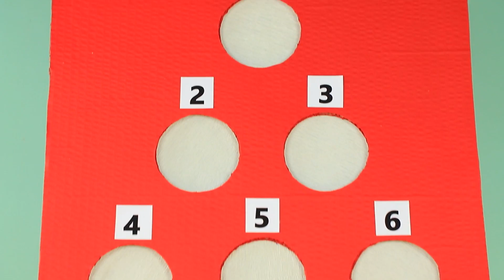11 Trò Đùa Mùa Hè Vui Nhộn / Đại Chiến Trò Đùa!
Bạn đang tìm các ý tưởng mới để vui chơi trong mùa hè này? Vậy thì hãy xem video mới của chúng mình nha, bạn sẽ tìm thấy 11 trò đùa mùa hè vui nhộn trong đó đấy!

    • Bìa các tông
    • Sơn acrylic
    • Ly giấy
    • Giấy kếp
    • Dây cao su
    • Keo dính
    • Đèn lồng giấy
    • Băng keo hai mặt
    • Áo thun đen
    • Trứng
    • Bột ca cao
    • Đường
    • Bột mì
    • Màu thực phẩm
    • Sữa
    • Gelatin
    • Sôcôla hồng
    • Ống hút